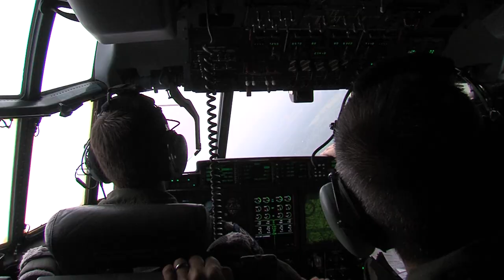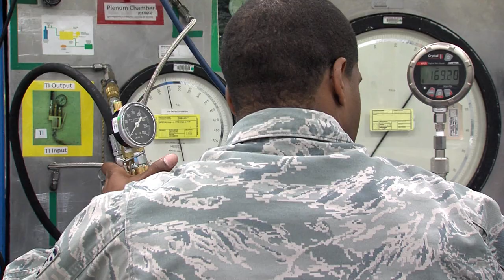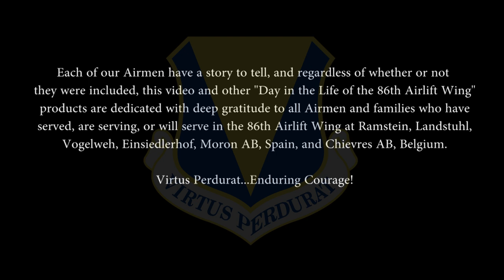86th Airlift Wing: Day in the Life (Short)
Take a look at this snapshot of 24 hours in the lives of Ramstein Airmen.